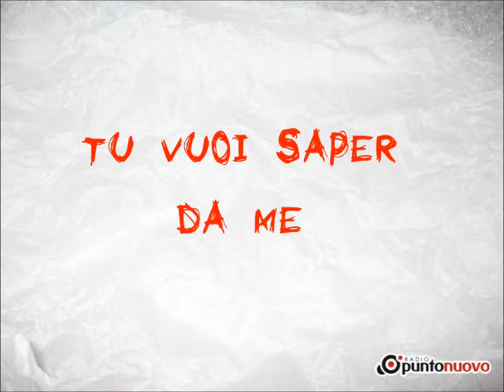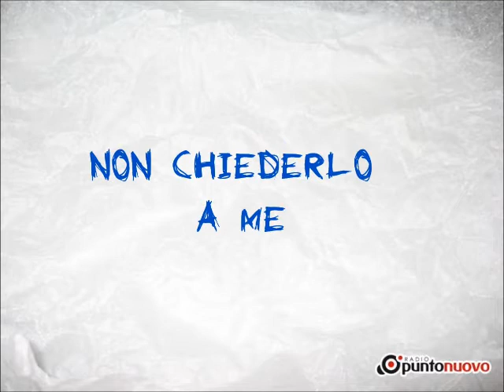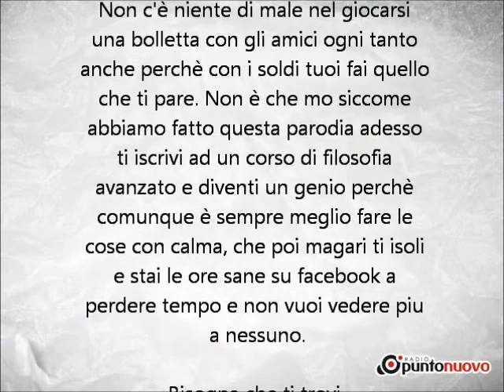DUSTY MEN (PARODIA NAPOLETANA) - LA RICOTTA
Questa canzone è dedicata a tutti i giovani che passano le loro giornate fuori ai punti scommessa sul motorino senza far niente, dedicandosi a quello che a Napoli viene definito "fare la ricotta".

Scritta e cantata da Marco Critelli e Pino Valito per il programma ITALIANI di Radio Punto Nuovo